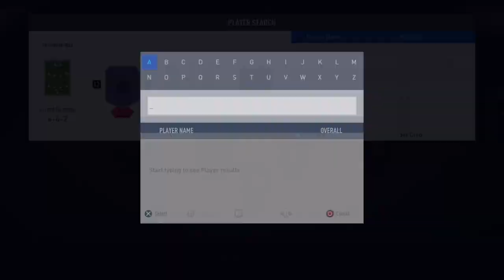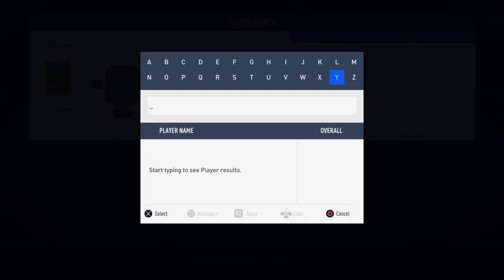HYBRID NATIONS SBC UNDER 20K CHEAPEST SOLUTION FIFA 19